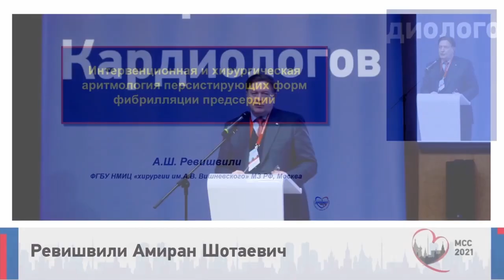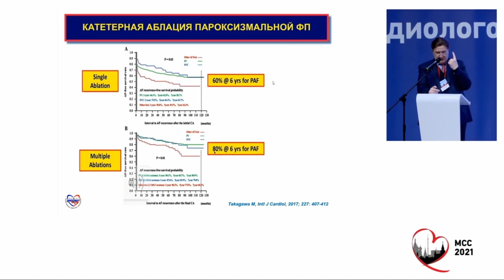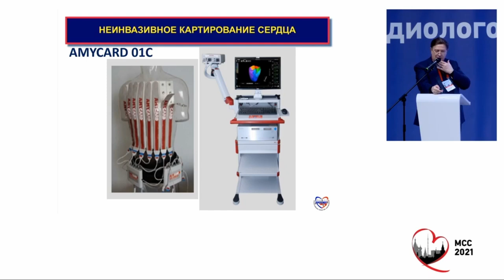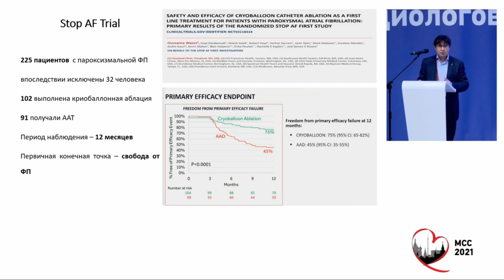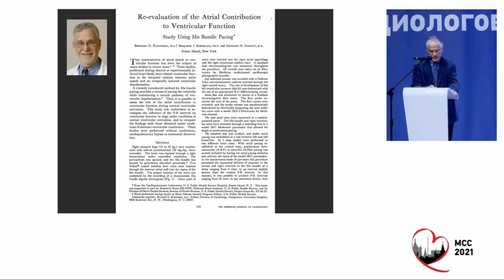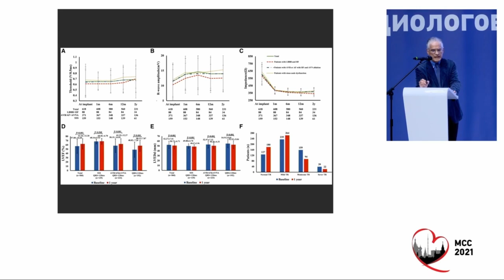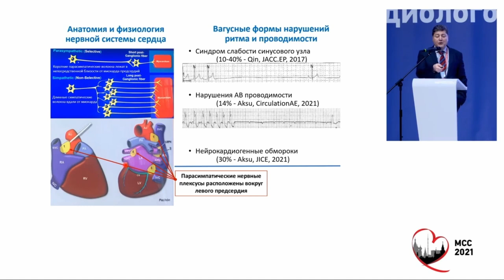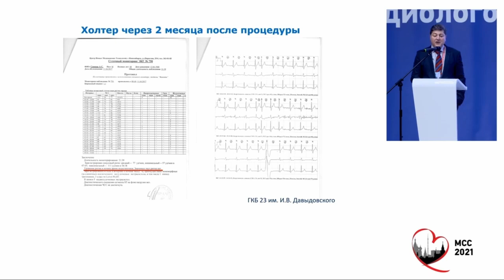Нарушение ритма сердца и проводимости. Пленарная сессия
Таймкод 00:03
Интервенционная и хирургическая аритмология персистирующих форм фибрилляции предсердий
Ревишвили Амиран Шотаевич - НМИЦ хирургии им. А.В. Вишневского Минздрава России, профессор, д.м.н.

Таймкод 26:53
Достижения криобаллонной изоляции в интервенционном лечении фибрилляции предсердий
Сапельников Олег Валерьевич - НМИЦ кардиологии Минздрава России, д.м.н.

Таймкод 39:50
Сердечная ресинхронизирующая терапия в лечении сердечной недостаточности. Что и когда лучше?
Орлов Михаил Викторович - Госпиталь св. Елизаветы, Университет Тафтс, Бостон, Массачусеттс, США

Таймкод 1:00:21
Кардионейроаблация - новый метод лечения нарушений ритма и проводимости сердца
Рзаев Фархат Гусейнович - ГКБ №23 им. И.В. Давыдовского ДЗМ, к.м.н.